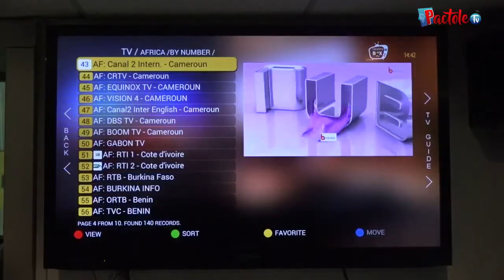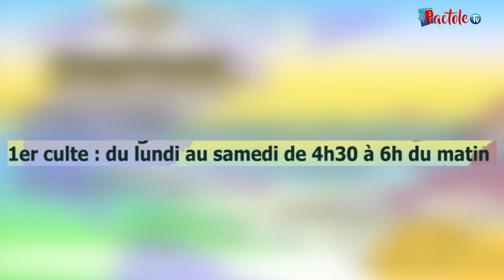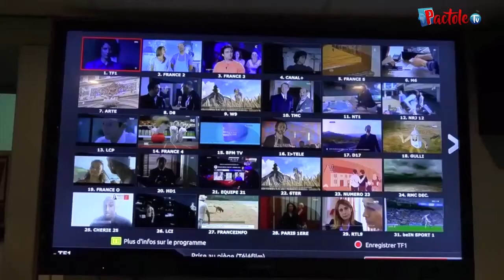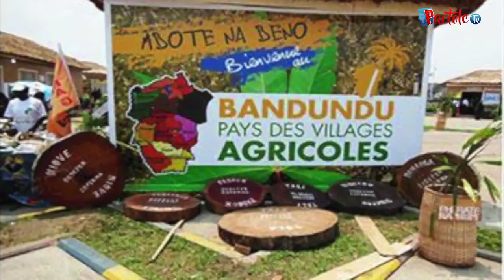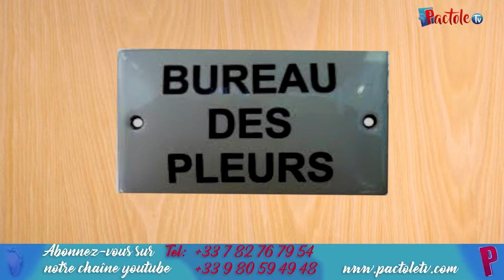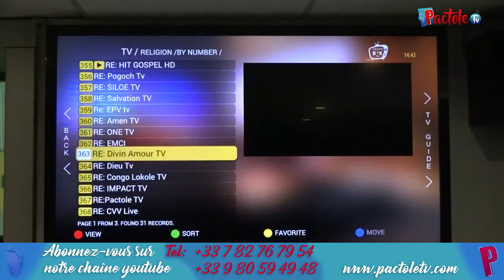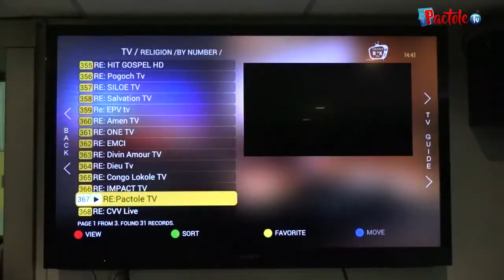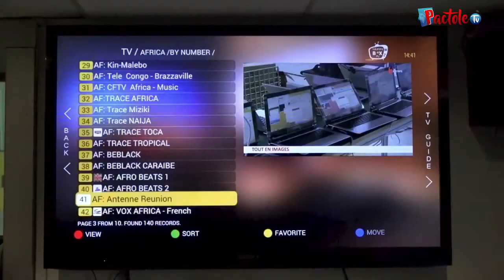Elle a connu la maltraitance les cauchemars les brimades les coups blessures et la visite de Jésus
Témoignage très touchant d'une personne qui a connu la maltraitance, les brimades, les cauchemars les situations les plus ignobles. Les coups et blessures puis la visite de Jésus. A suivre absolument.